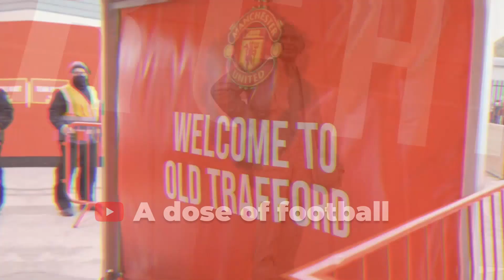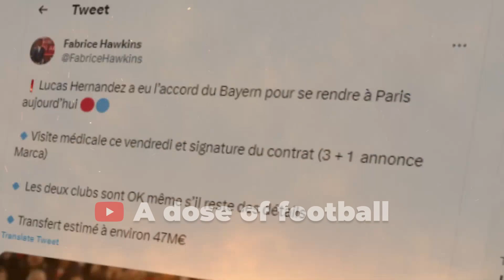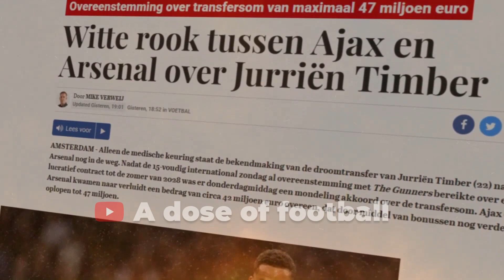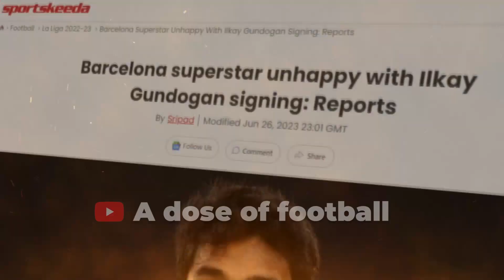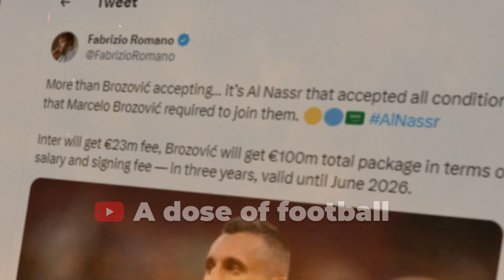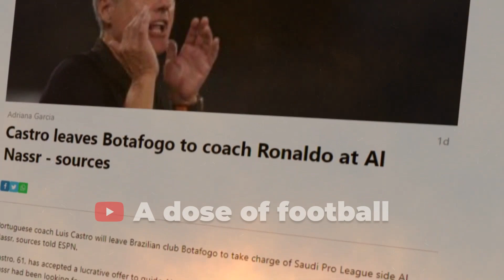FINALLY! MOUNT IN MANCHESTER! CHELSEA IS BUYING A BARCELONA SUPERSTAR! TOP PSG TRANSFER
Hello everyone. Our channel makes the best football news on YouTube.